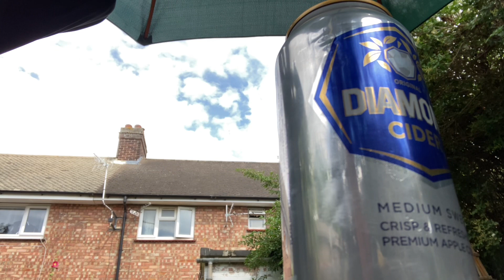Cider time folks